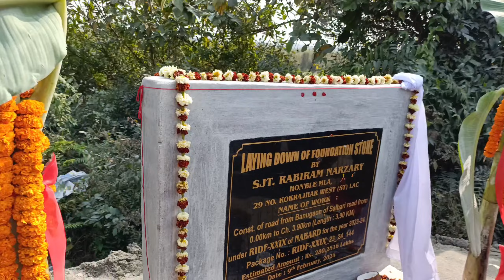MLA Rabiram Narzary// Ontai Kampa Bekeobai